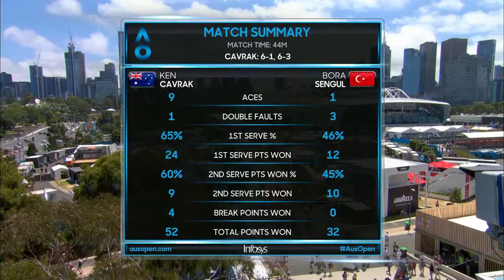AO Highlights: Bencheikh/Curmi v Marshall/Poulos - Round 1/Day 7 | Wide World Of Sports